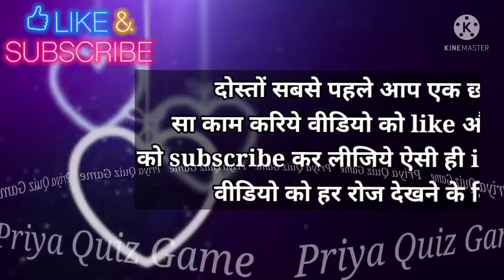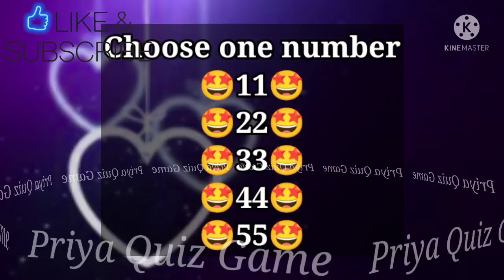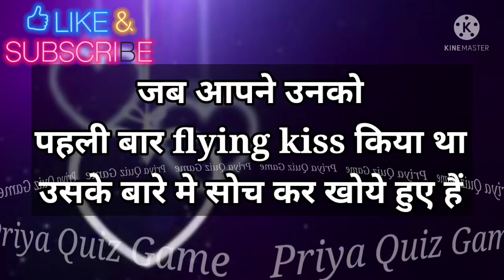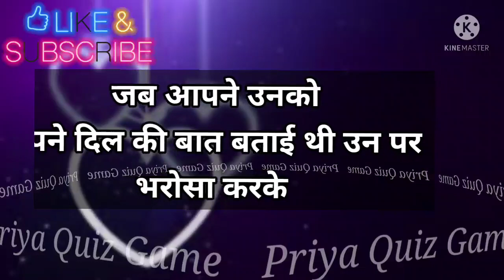love quizze | couple game | romantic quiz | entertainment video